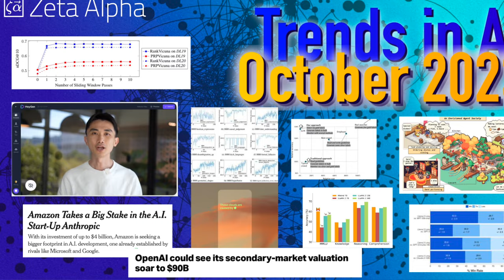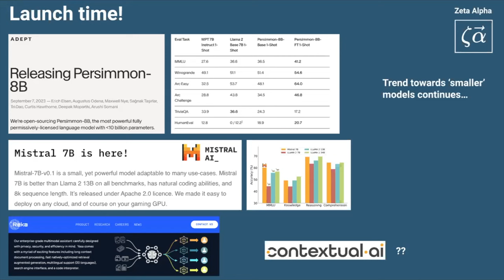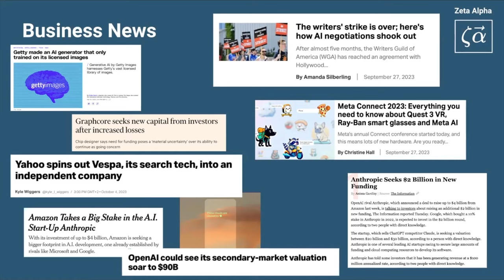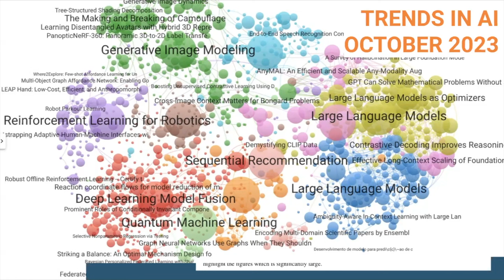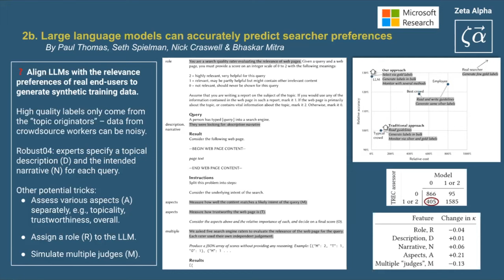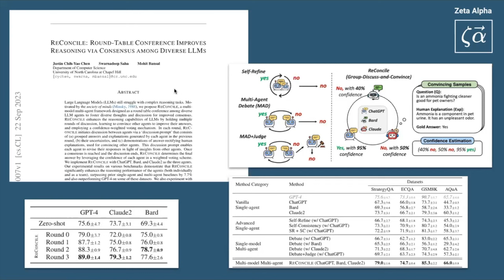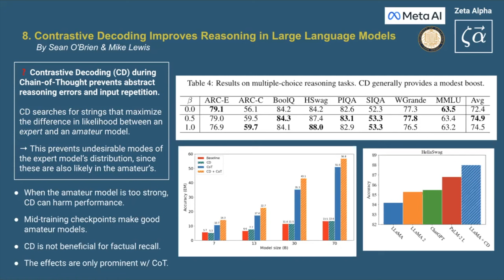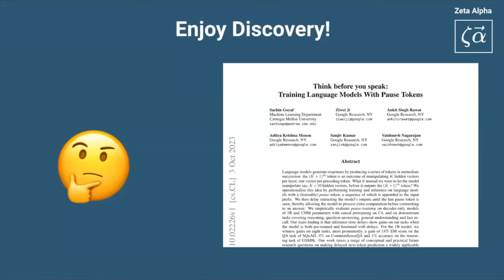Zeta Alpha Trends in AI - October 2023 - GPT-4V, Optimization by PROmpting, LLMs for Search ...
In this month’s edition, we discuss HeyGen AI Video translation, chatGPT can hear, see and talk with GPT-4V(ision), Meta's new Emu image diffusion model, and the coolest LLM tricks with Optimization by PROmpting (OPRO), Chain-of-Verification, Contrastive Decoding, Society of Minds agents of ReConcile, LLMs for search, ranking and summarization, RankVicuna, new open source LLM Agents library, Effective long-context scaling of LLMs, the new the Open X-Embodiment Dataset, and much much more...

Dissecting the current Trends in AI: News, R&D breakthroughs, trending papers and code, and the latest gossip. Live talk show from LAB42 with the Zeta Alpha crew, and online on Zoom.

Enjoy Discovery!